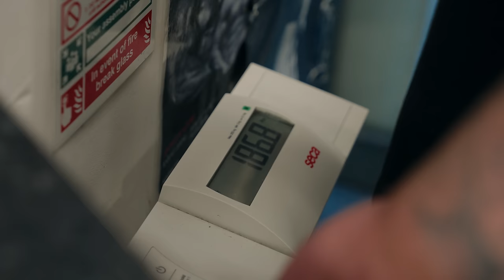325KG/715LB BENCH PRESS? - Gym Reaper Bench day